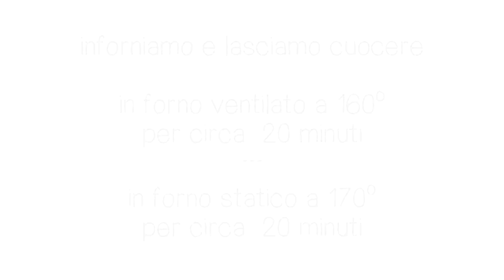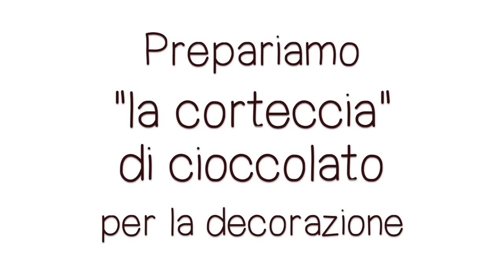TRONCO GIRELLA DI NATALE Ricetta Facile di Benedetta - Il Dolce Natalizio del Menù 2020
TRONCO GIRELLA DI NATALE Ricetta Facile di Benedetta

Il Dolce Natalizio del Menù 2020

Tra i dolci tradizionali natalizi un posto particolare è occupato dal tronchetto di Natale, buonissimo ma soprattutto davvero scenografico e bello da vedere. A me piace prepararlo (e mangiarlo!) e durante le feste lo realizzo in tante varianti. Quest’anno però mi sono voluta cimentare in qualcosa di un po’ diverso, anche se del tutto simile nei passaggi principali della preparazione, e ho pensato a un Tronco Girella di Natale ancora più realistico del classico tronchetto: un tronco in sezione che sembra proprio vero, con tanto di “corteccia” di scaglie di cioccolato fondente intorno e anelli concentrici formati dal rotolo della pasta biscotto farcita… un dessert natalizio davvero spettacolare!
A prima vista potrebbe sembrare una ricetta complicata, invece non lo è per nulla: prepareremo per prima cosa la pasta biscotto nel solito modo, poi realizzeremo la deliziosa farcia con panna zuccherata, mascarpone e Nutella e infine faremo la decorazione a “corteccia”, in maniera molto semplice e pratica, con delle scaglie di squisito cioccolato fondente.
In poco tempo avremo realizzato il nostro magico Tronco Girella di Natale, che senza dubbio ci farà fare un figurone durante le festività! Siete curiosi di provare a realizzarlo, vero? E allora vediamo insieme passo passo come fare. Mi raccomando: se lo provate poi raccontatemi nei commenti com’è andata!

INGREDIENTI PER LA PASTA BISCOTTO
6 uova
80 gr di zucchero (per montare gli albumi)
40 gr di zucchero (per montare i tuorli)
1 fialetta di aroma rum
55 gr di olio di semi di girasole
75 gr di latte
90 gr di farina
1/2 bustina (8 gr) di lievito per dolci

INGREDIENTI PER LA CREMA DI FARCITURA
500 ml di panna già zuccherata
250 gr di mascarpone
300 gr di Nutella

INGREDIENTI PER LA DECORAZIONE
150 gr di cioccolato fondente